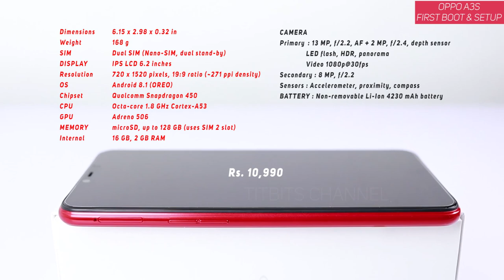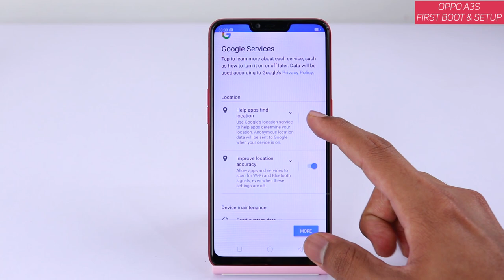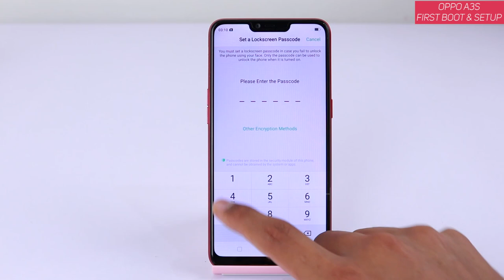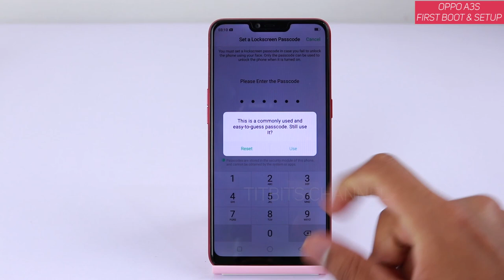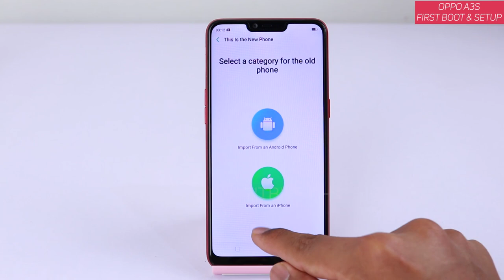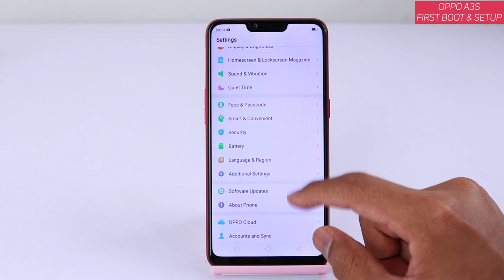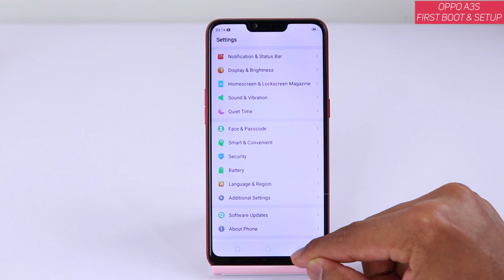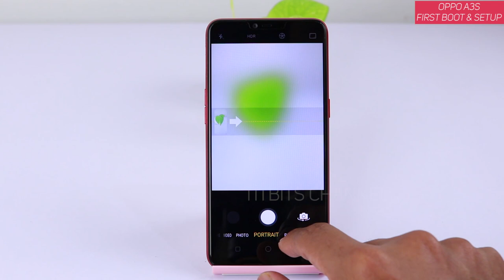Oppo A3S Unboxing, First Time Setup & Overview in HINDI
In this Video, unboxing overview and first time setup of Oppo A3S.

इस विडियो में हम देखेंगे की kaise Oppo A3S ko first time boot kare aur naye phone ko kaise setup kare.

Oppo A3S quick Specs :
Display : 6.2" | 720 x 1520 pixels, 19:9 ratio (~271 ppi density)
Chipset: Snapdragon 450 + Cortex A53 CPU
Dual Rear Camera Setup : 13 MP, f/2.2, AF + 2 MP, f/2.4, depth sensor
Front Cam : 8MP f2.2
Weight : 168 g

Oppo A3S Latest Updated Pricing